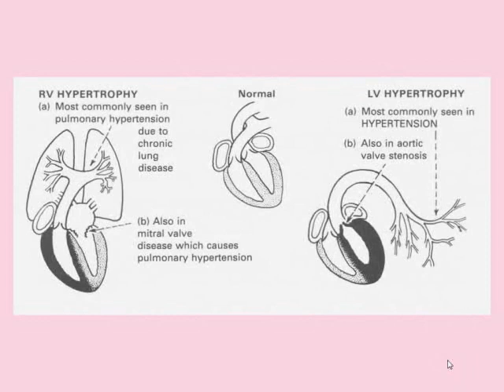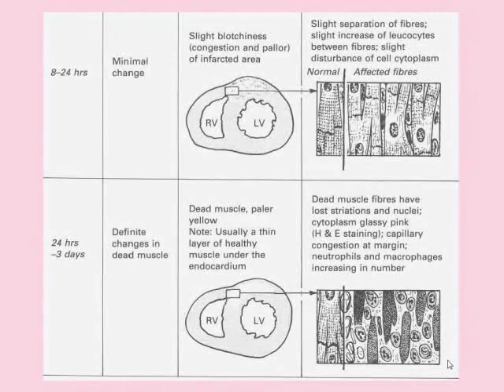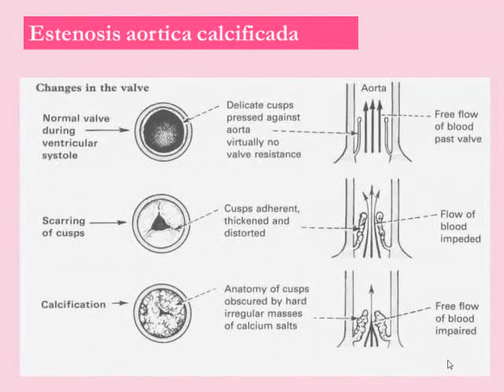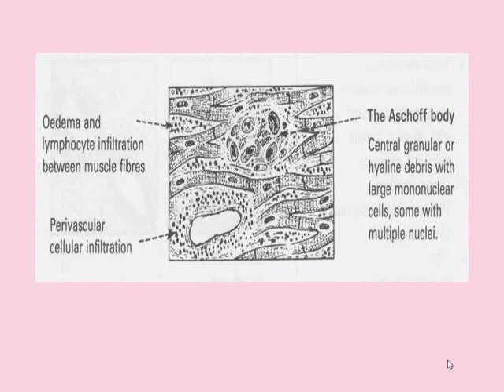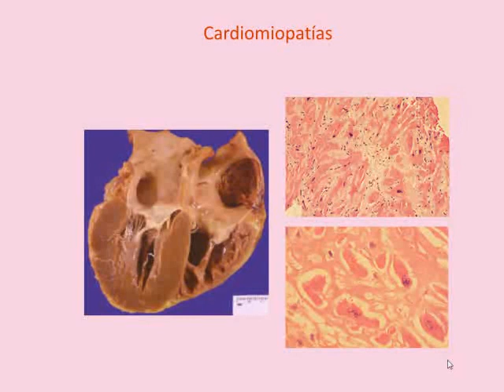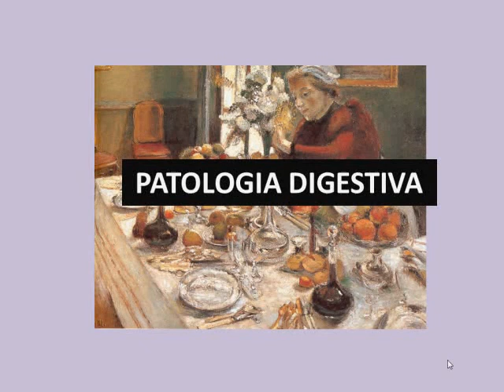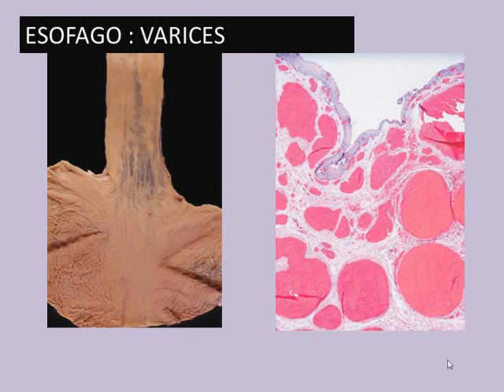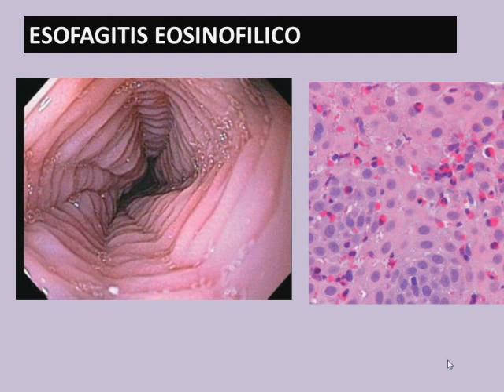Tmmed histología - HISTOPATOLOGIA 2 B